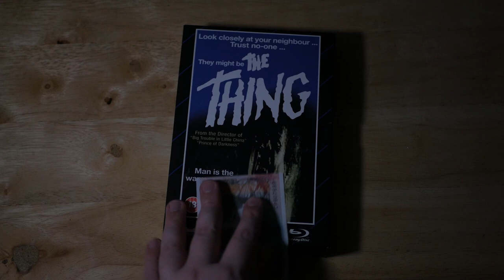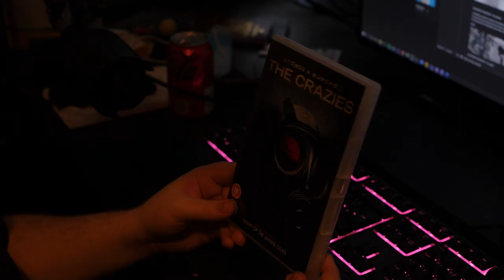Horror & Me | Student Documentary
Horror & Me is a student documentary on the horror genre and it's influences on the director and society at large.